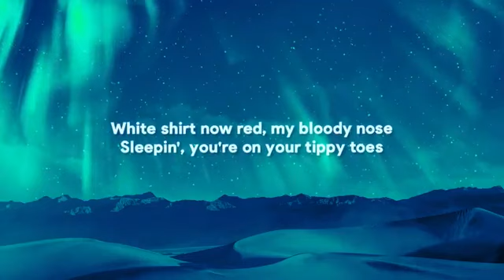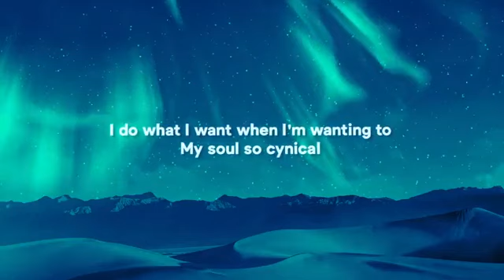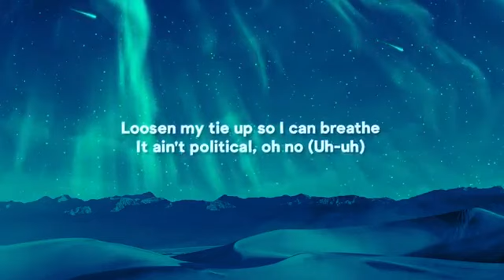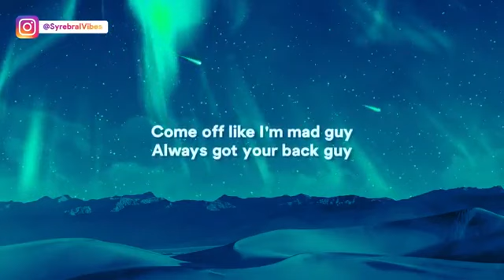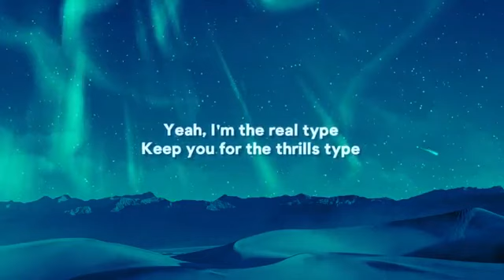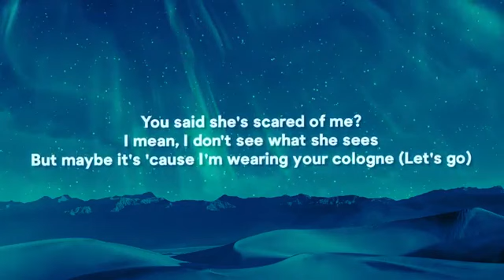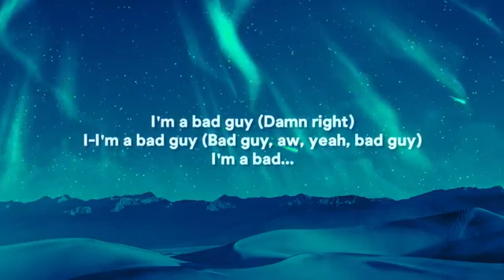Billie Eilish - Bad guy (with Justin Bieber) lyrics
Justin,Billie Eilish
Billie Eilish ft. Justin Bieber Bad guy lyrics